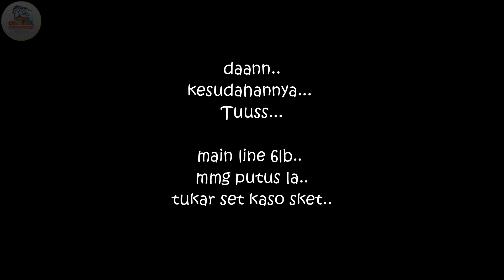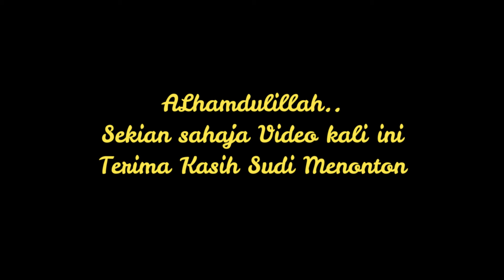Ikan Bolos penyelamat Kumpau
Assalamualaikum...

baru-baru ni aku ke pulau jemor. Misi mencari ikan tamok gagal pada trip ini..
kerana kebanyakkan kasawan di penuhi dengan baby Tamok..

mujur ada ikan bolos penyelamat dari kumpau.. hehe..
jom layan video..